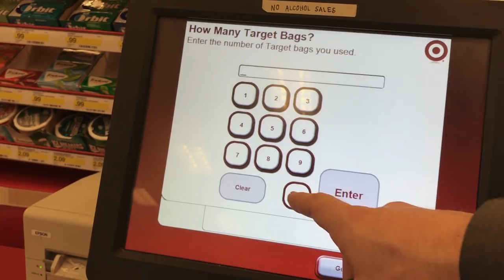Socrates and Marvel Mystery - Vlog 95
A little grocery shopping to fill the gaps in my nutrition plan. I get Dinners from a subscription and other service, Lunch from a meal prep service and cook breakfast (same thing everyday. The only inconsistency is what is in between. Fixing that by grabbing 2 lbs chicken breast, Bell Peppers and Avacados to get an easy protein, carb and fat.

Mobility for the day is the Couch Stretch, POWERFUL move for your hips.

Motivation. Be confident in how you want to influence others. You can sell something if youre not buying it yourself.

This is a daily vlog following my progress towards the CrossFit Open 2017 as well as Nationals 2017 (for weightlifting). Join my journey and get some tips for training, movement and food along the way.

Lens - 10-18mm (Wide shots) and 24mm (Artisitic) and 50mm (SUPER artistic)
Gear - Rode Mic w/ deadcat, Gorilla pod with Joby Ball Joint

Current Shoes - Reebok Nano 6 Stealth (Training) and Nike Romelos Lime Green (Lifting)
Typical training gear - Kilos not Pounds knee wraps, RockTape, Hat